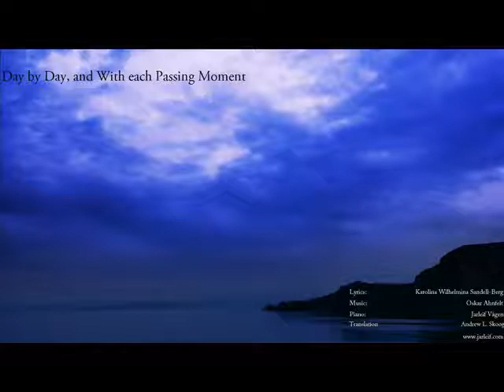Day by Day, and with Each Passing Moment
Day by Day, and with Each Passing Moment  (Blott en Dag)

Every day, the Lord Himself is near me
He Whose Name is Counselor and Power;

Help me then in every tribulation
Ever to take, as from a father's hand,